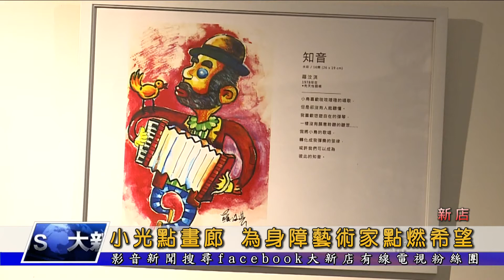1070521【大新店地方新聞】小光點畫廊 為身障藝術家點燃希望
小光點畫廊最近在永和一家咖啡館舉辦畫展，所有作品都是來自身障藝術家，像是從事油畫創作的謝美容就是一位口足畫家，每次作畫都必須用嘴咬著畫筆慢慢完成。小光點畫廊是由身障畫家李佳鎂所創辦，她期待，透過線上畫廊與畫展，能夠讓社會大眾看見身障藝術家的努力與才華。